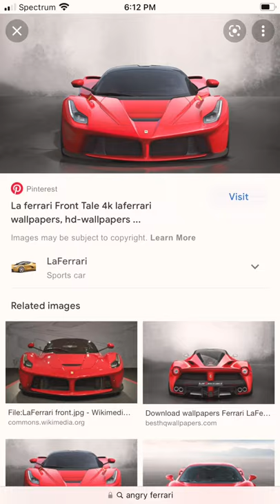My face when Strawberry Shortcake 🍓🍰 got 400 subscribers